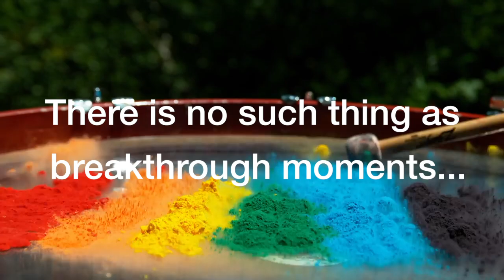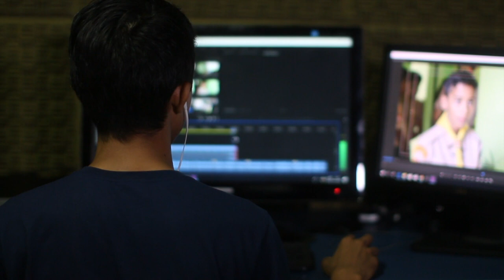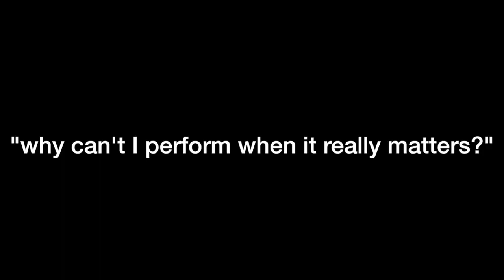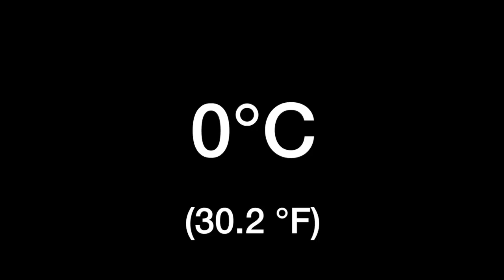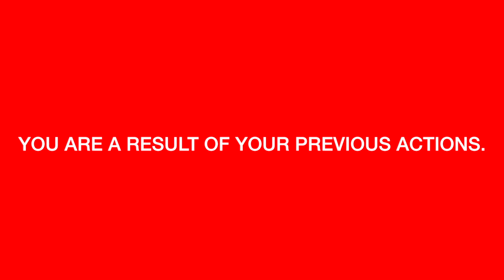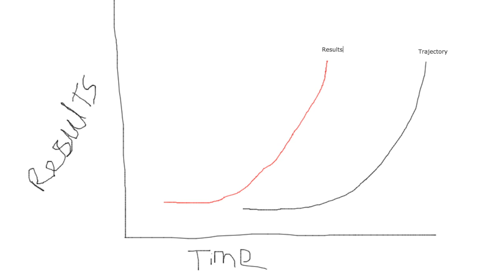Want Self-Discipline? DO THIS.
The secret to being more disciplined.

This was the first video for a private video series I put together for those on my email list. Watch until the end to understand.

If you enjoyed the video, click the like button.

// B E S T _ G E A R

Cheap Tripod

Favourite Supplement

2nd Supplement

Wake Up Easier

A Good Book

// I G N O R E _ T H I S

how to be more disciplined, how to be more self disciplined, stoicism, self control, thomas frank, how to be more disciplined, stoicism self control, self discipline,
discipline,
motivation,
motivational video,
discipline motivation,
greatest speeches,
best motivation,
discipline yourself,
keys to self-dicipline,
get things done,
daily discipline,
discipline secrets,
inspirational video,
master self-discipline,
self-discipline,
develop discipline,
how to build self discipline,
how to build self control,
the secret to self control,